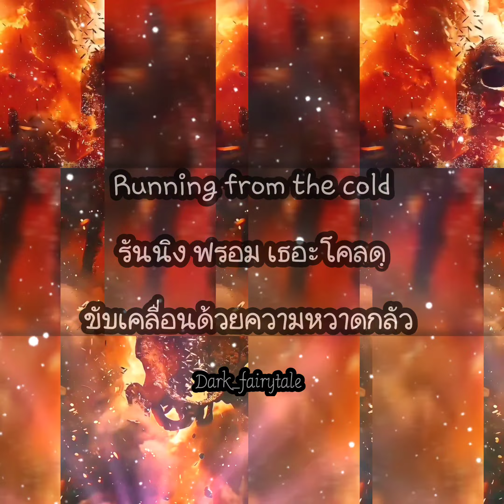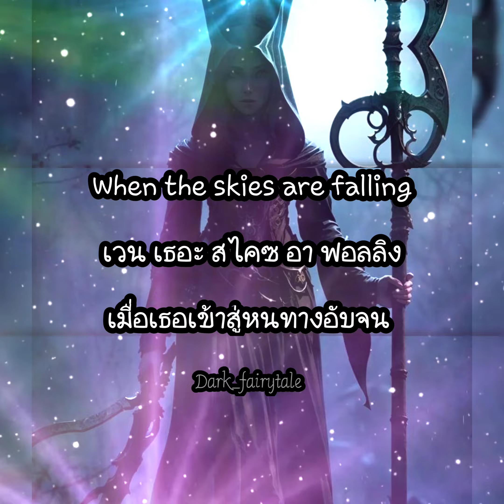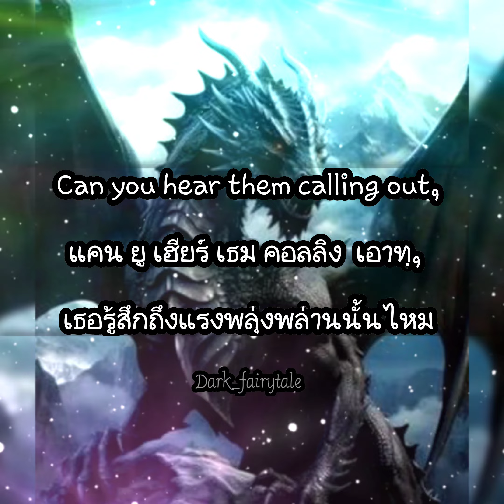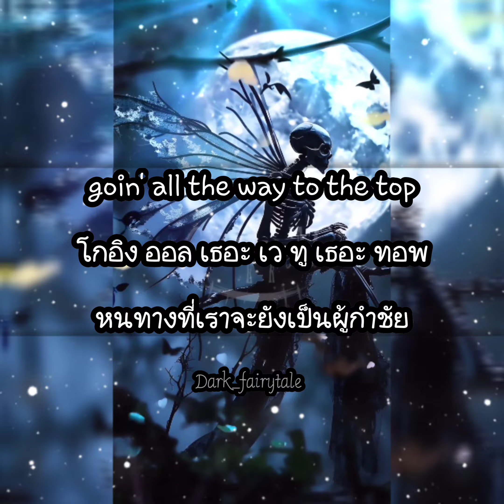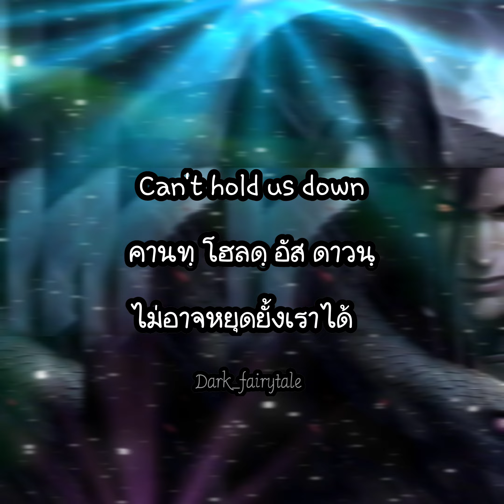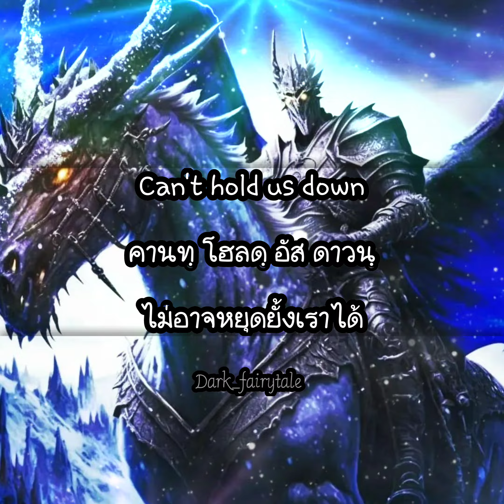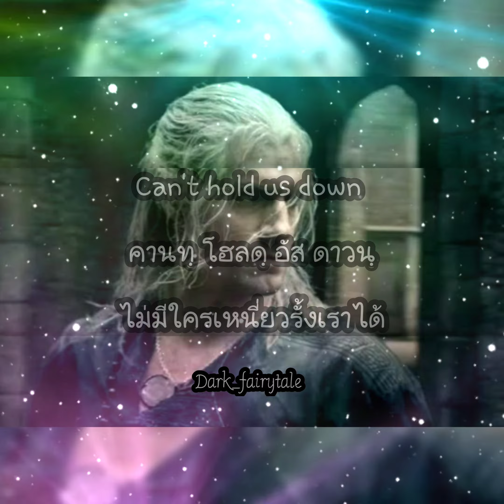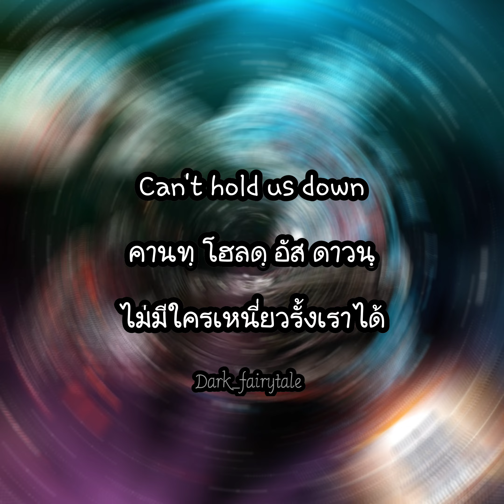MV คำอ่านไทย"Heroes Are Calling"Smash Into Pieces,แปลไทย,แปลเพลง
"Traduttore, Traditore. ผู้แปลคือผู้ทรยศ "

แอดแค่อยากให้รู้ว่าเแปลพลง 1 เพลงแอดเดินทางไปไหนมาบ้างเลยแปะไว้ให้ เพื่ออยากอ่านกันเล่นๆ ขอบคุณที่ติดตามนะคะ 😊🙏

ฝากช่องใน Youtube ,Facebook Fanpage และ TikTok ด้วยนะคะ😊🙏

และติดตามช่อง YouTube ด้วยนะคะ

Song :  Heroes Are Calling

By  : Smash Into Pieces

แปล   : Dark_fairytale